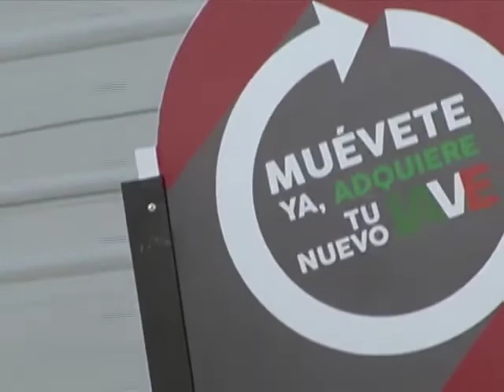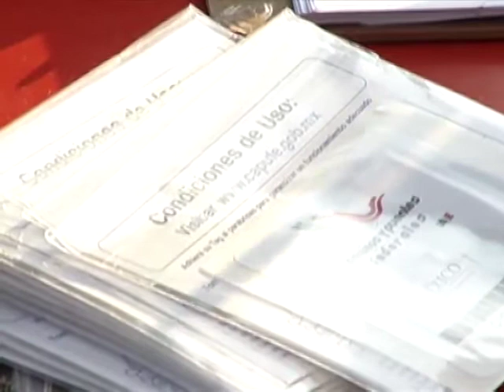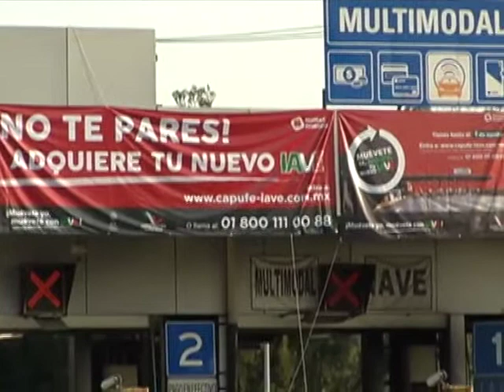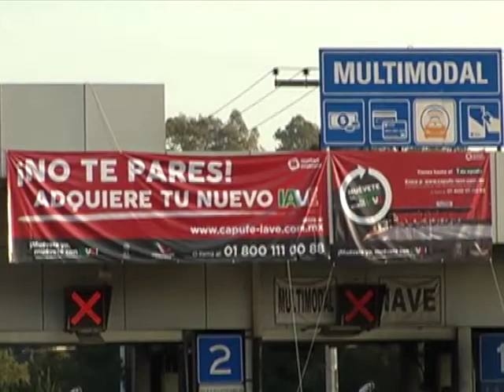PorLaMañana Entrevista al senador, Javier Lozano.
El senador, Javier Lozano informó PorLaMañana que la reunión que tendrán con el director de Caminos y Puentes Federales, Benito Neme, es para saber qué fue lo que pasó con la tarjeta IAVE.

PorLaMañana. Entrevista realizada el miércoles 6 de agosto de 2014 en @Radio_Formula 104.1 FM / 1500 AM, repetidoras locales y Telefórmula.